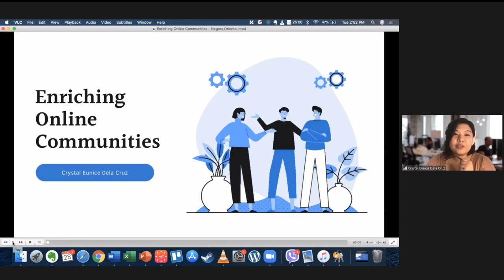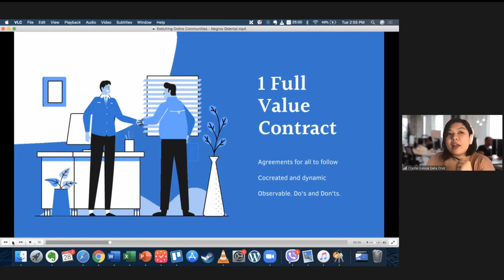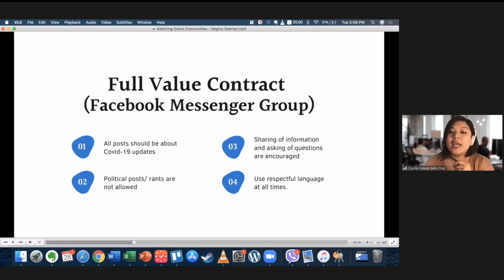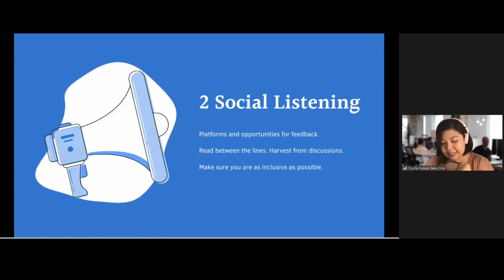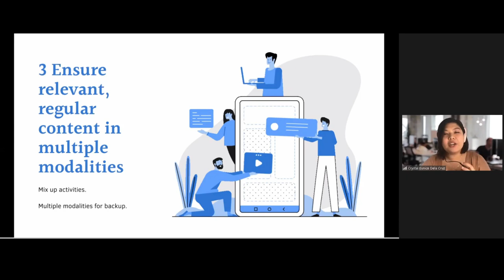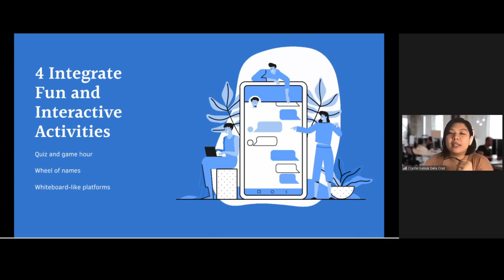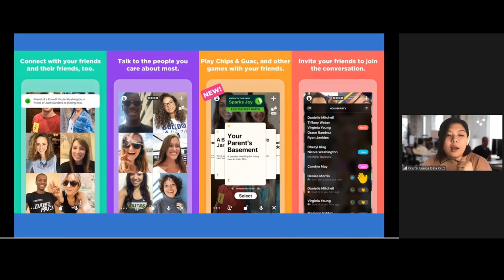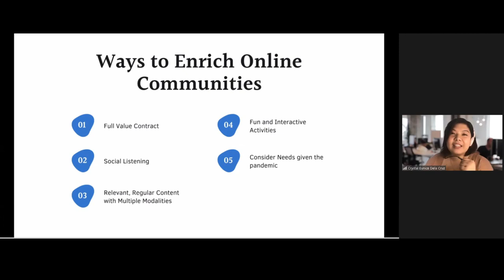Enriching Online Communities by Crystal Eunice Dela Cruz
Topic:
Enriching Online Communities

About the speaker:
Crystal Eunice “Nice” Dela Cruz is currently the CRC Coalition (Civil Society Coalition on the Convention on the Rights of Children) Secretariat Coordinator and Local Program Manager of the YSEALI (Young Southeast Asian Leadership Initiative) Civic Engagement Professional Fellowship, a collaboration between the US Embassy, University of Montana, and Ygoal Incorporated.
She is the former Project Director of the Voice Philippines Linking, Learning and Facilitation Grant and former OIC-Executive Director at the Union of Local Authorities of the Philippines (ULAP). Currently, she is completing her Master of Public Administration (MPA) with specialization on Regional Administration and Local Governance at the University of the Philippines National College of Public Administration and Governance (UP-NCPAG).